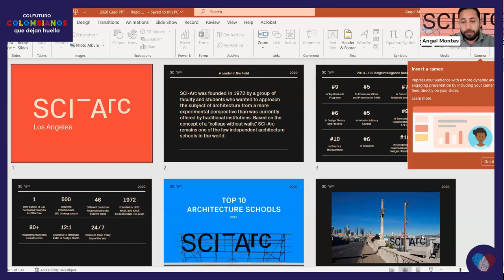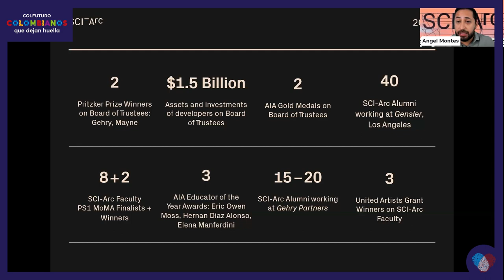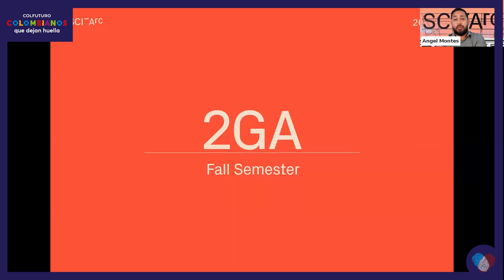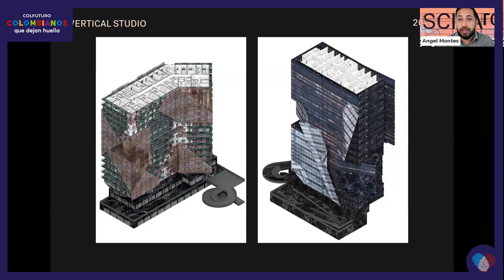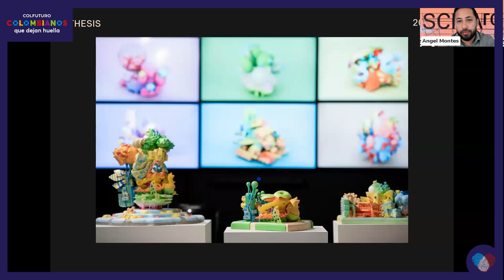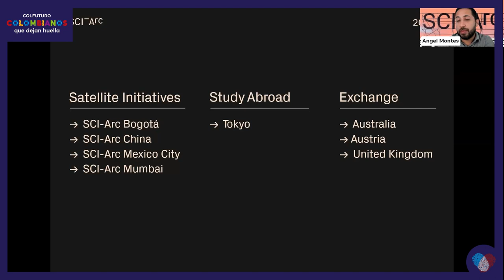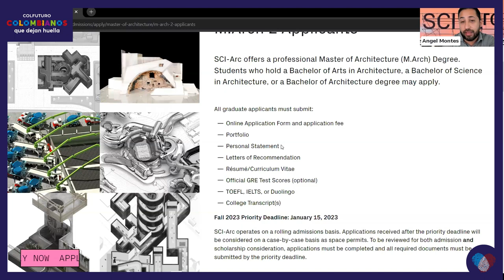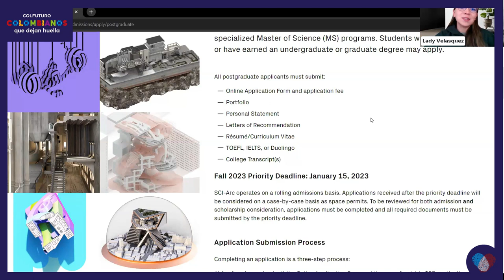Webinar: Southern California Institute of Arc. (Estados Unidos)